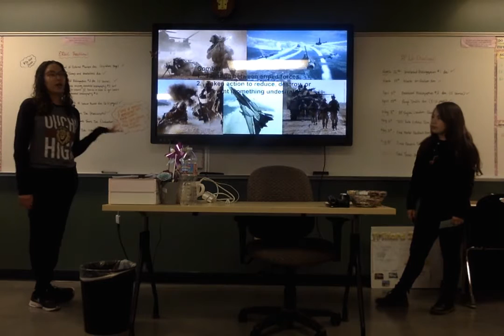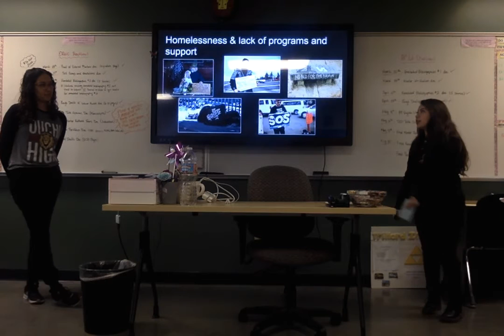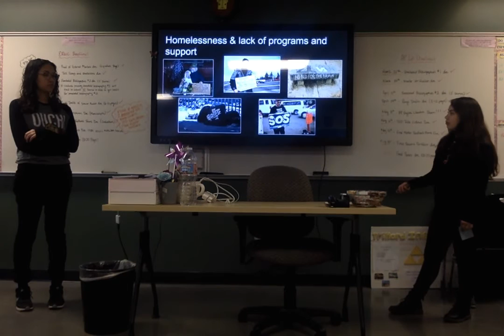[TED TALK] Angie and Adriana: The War After the War